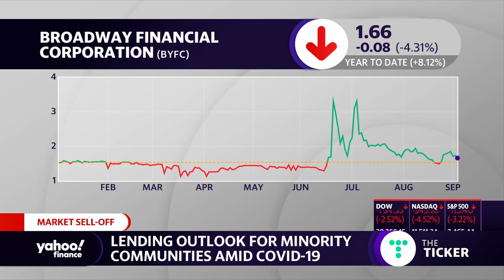Largest Black-led bank in U.S. created through landmark merger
Brian Argrett, President and CEO of City First Bank, joins Yahoo Finance’s Kristin Myers to discuss Broadway Financial Corporation and CFBanc Corporation combination to create the largest Black-led minority depository institution in America.

Connect with Yahoo Finance:
Follow Cashay.com